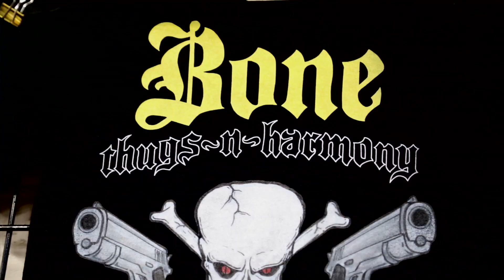Bone Thugs N Harmony Live May 2018 Lisle, IL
Bone Thugs N Harmony Live in Lisle, IL